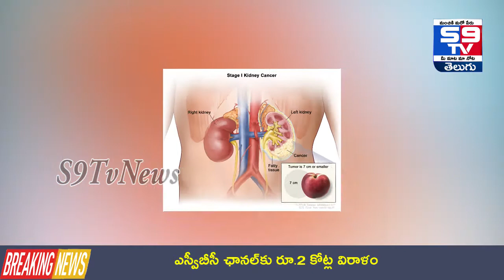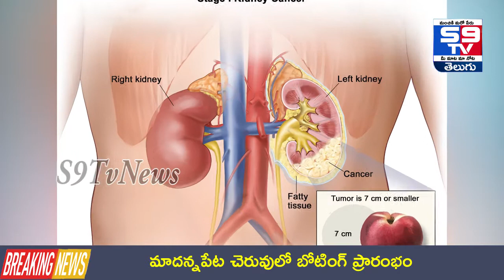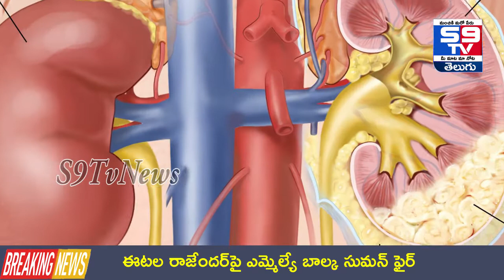దీర్ఘకాలిక కిడ్నీ వ్యాధులు కిడ్నీ క్యాన్సర్ కు కారణం కావచ్చు...కిడ్నీ క్యాన్సర్ గురించి తెల్సుకోండి